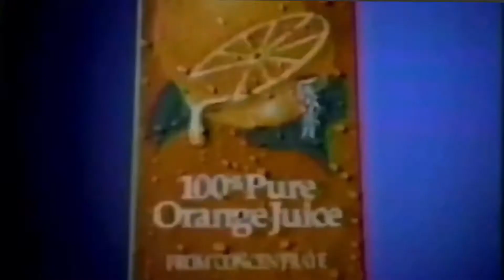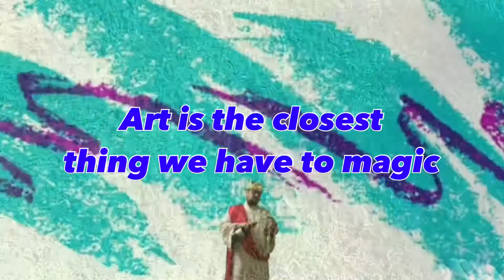Orange Juice - Tony Rios (Official Music Video)